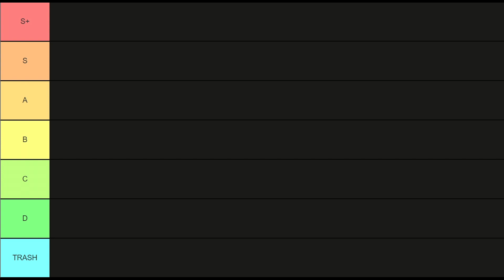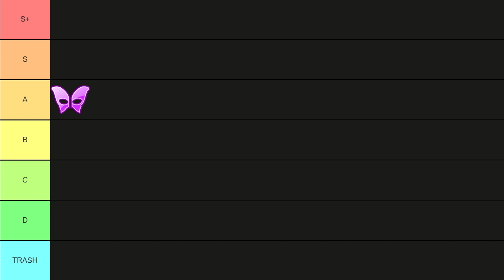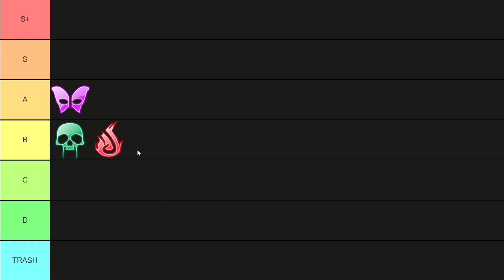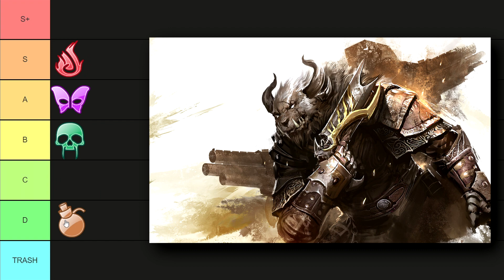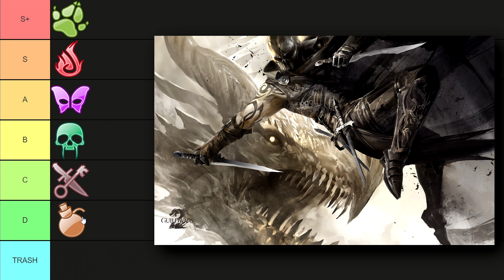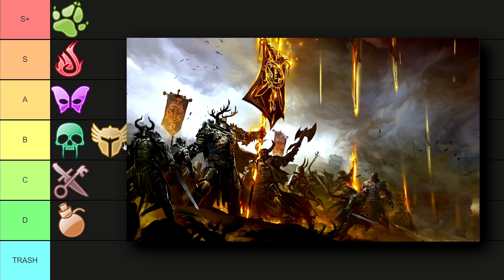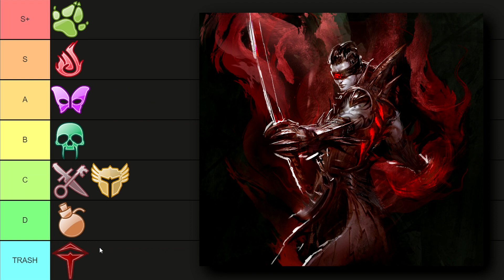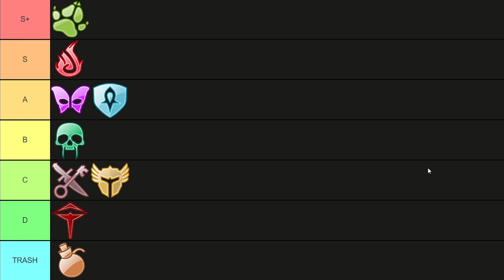Ranking The Guild Wars 2 Professions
This was tough. Every one of the Guild Wars 2 classes split over all the areas of the MMO - Like dungeons, PvP, WvW... I really love them all - but which deserves S+ and which is in the trash?

Pick up and find more End of Dragons details . This link directly supports me financially, so please check it out and many thanks to ArenaNet for their Partnerhsip.

00:00 - Skip to Start
0:40 - Main
25:21 - Outro